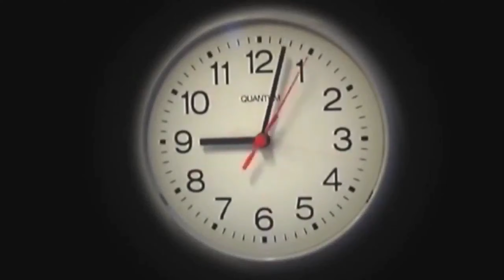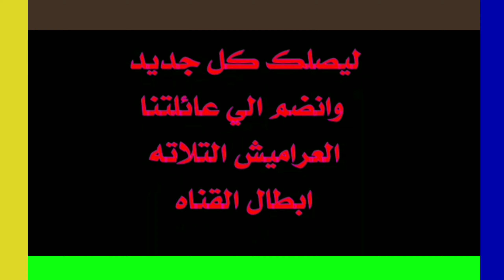لما اخوك الصغير يخليك انت وابوك تاخدوا علقة من الجيران / العراميش الثلاثه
تحكي في اطار كوميدي لما اخوك الصغير يكون السبب انك تاخد علقة انت وابوك من الجيران
مقالب اخوك الصغير
لما امك تقولك نزل الزبالة